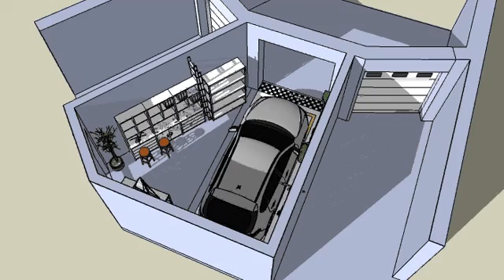garage2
further 3D view of proposed garage